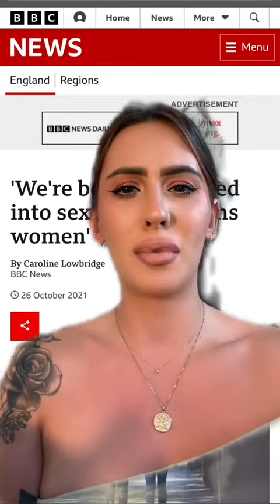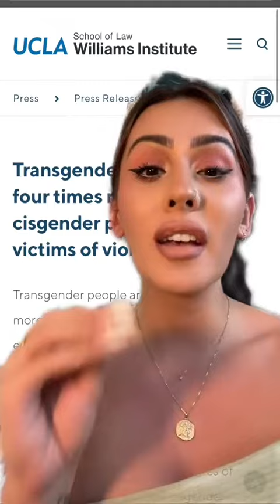Trans People Are 4X More Likely to be Victims of Violence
I also highly recommend watching Laverne Cox’s documentary Disclosure.